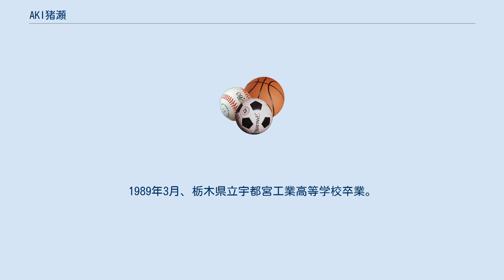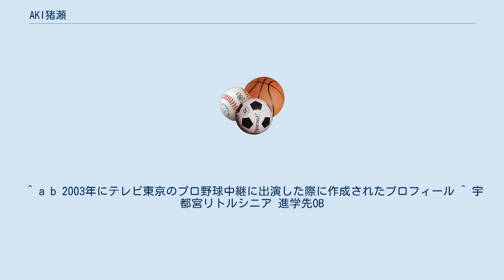AKI猪瀬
AKI猪瀬（アキいのせ、本名：猪瀬 明彦　1970年4月7日 - ）は、日本のスポーツライター、野球評論家。
1989年3月、栃木県立宇都宮工業高等学校卒業。
1989年、映画研修の為にアメリカ合衆国に渡米し、インディアナ大学に7ヶ月留学後、ニューヨーク大学に転学。
1991年、同大学フィルム・スクール入学。
その後、松竹シナリオ研究所やオフィス・トゥー・ワンでライター修行をしていたことがある。
 高校野球でプレイしていた事もあり、アメリカ留学中に感銘を覚えたメジャーリーグベースボールについても研究をはじめ、「パンチョ」の愛称で親しまれていた、元パシフィック・リーグ広報部長の伊東一雄に師事。
 1997年、パーフェクTVでの大リーグ中継開始と同時に解説者として出演するようになる。
以後大リーグを主としたスポーツライターとしての活動に本格転向し今日に到る。
 現在はMLB中継の解説者としてフジテレビ・ニッポン放送・J SPORTSに出演。
東京中日スポーツ野球評論家として随時コラムにも活動。
前述の留学経験があるため、メジャーリーグ中継の解説において、現地中継のインタビューを同時通訳することができる。
 ^ a b 2003年にテレビ東京のプロ野球中継に出演した際に作成されたプロフィール ^ 宇都宮リトルシニア 進学先OB